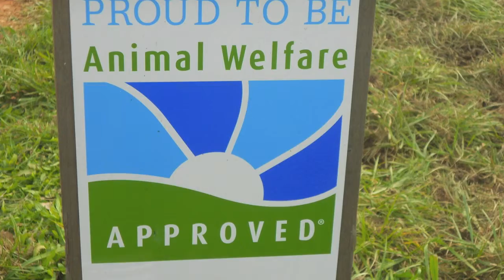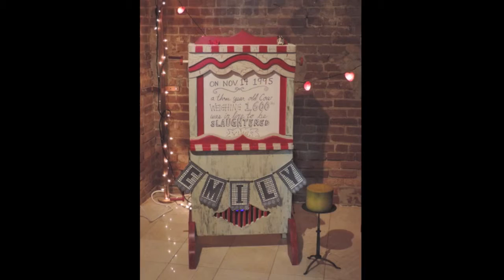Emily The Cow-Still on the Hill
This is a unique composition by the group Still on the Hill. It is a song about Emily the Cow and animal rights issues. Performed at the "Don't Fence Me In" Omni event on April 21, 2015.